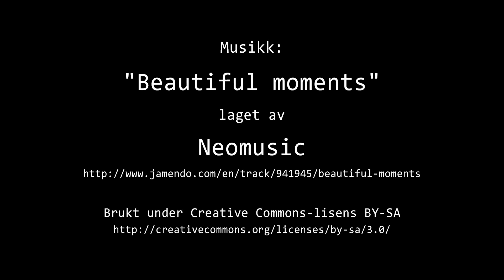Timelapse Cam 1 - Natt til 7. juli 2023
Været i Moss natt til fredag 7. juli 2023.